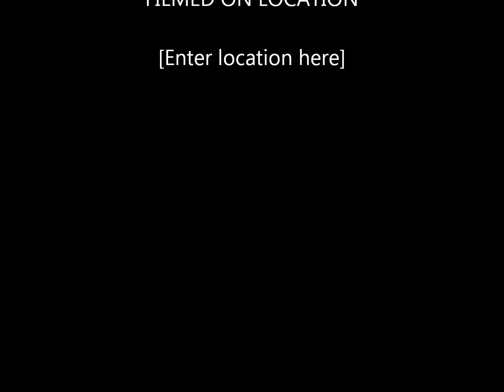WELCOME To JaeVloggedies!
Hi guys! This is my new channel where I will be trying to upload daily vlogs.. buuuut until i get my HD camera, that may not happen.. so i might just post 'quick vlogs' ( Little webcam videos that replace a daily vlog ) sometimes!
JaedynJinjersing